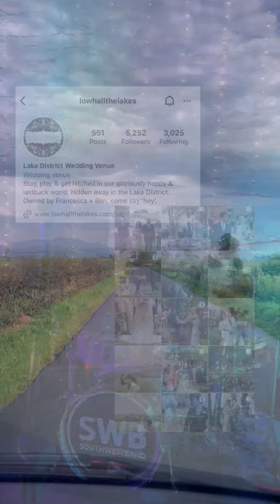Scorcher of a wedding in the Lake District 🔥SouthWestBand - live UK Wedding and Party band for hire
Iain & Katie’s big day up at Low Hall in the Lakes. An absolute heater of a day, in a beaut of a venue and a scorcher of a crowd! 🔥 Last song of the night was definitely a first for us: Skindred - ‘Warning’!🤘Naturally we had to get involved in the ‘Newport Helicopter!’😂 All the best Iain & Katie 🫶

First dance: I Wanna Be Yours - Arctic Monkeys
Last song: Skindred - Warning 🤘(Newport helicopter)

Supplier shoutout:

Venue @lowhallthelakes
Photographer @esmewhitesidephotography
Dress @elizajanehowell l @laceandcobridal
HMUA @hairandmakeupbyheatherc
Florals @edenvalleyflower @flowersfromthefarm
Celebrant @julietgoldingcelebrant
Styling @wildeandromantic
Catering @sjecatering

Looking for a Yorkshire wedding band or function band for your event?

We are SouthWestBand

An award winning Yorkshire wedding and function band.

We have experience of performing at over 1000 events during our 10 years in the wedding and events industry.